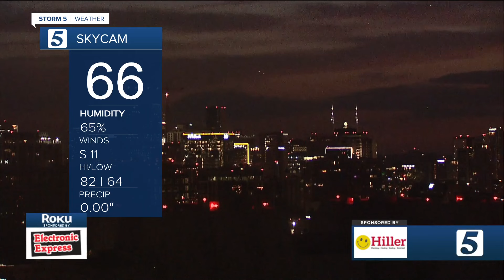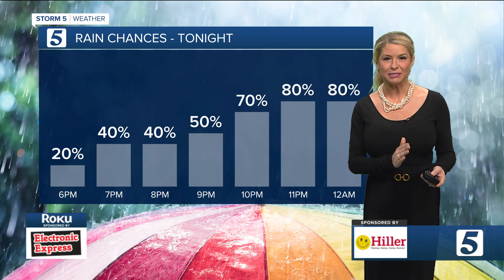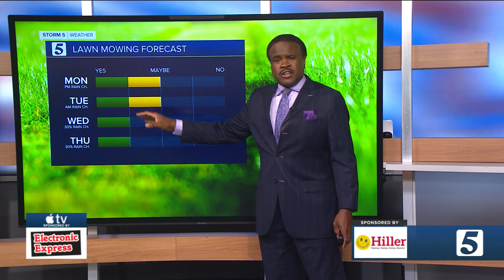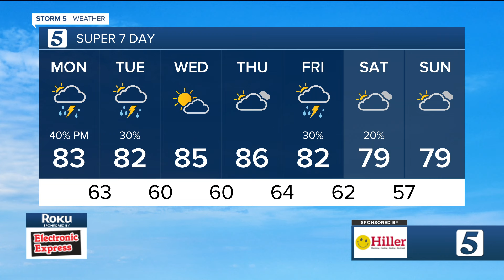Lelan and Nikki-Dee early-morning forecast: April 29, 2024